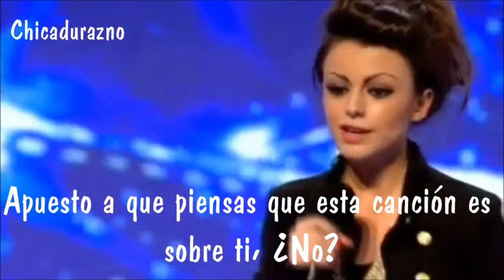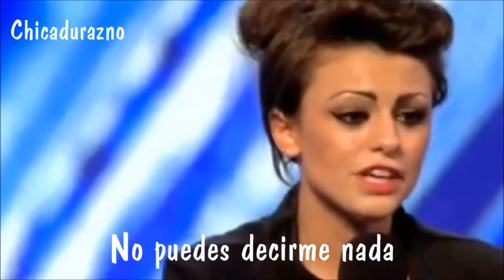Cher Lloyd~Turn My Swag On ~Traducido en español, video de audición~HD~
Traducida al español con el video oficial de la audición de Cher..
Personalmente la encuentro la mejor versión de esta canción..